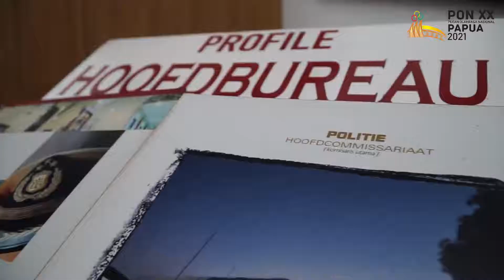KUNJUNGAN DARI KEPALA IMIGRASI 1 SURABAYA.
Kapolrestabes Surabaya, Kombes Pol Akhmad Yusep Gunawan didampingi Pju Polrestabes Surabaya terima kunjungan dari Imigrasi kelas 1 Surabaya beserta staff dan jajaran di Mapolrestabes Surabaya, Sabtu (2/10/2021).
Kunjungan ini dalam rangka membentuk operasi gabungan antara Polri dengan Imigrasi dalam kegiatan pengecekan keluar masuknya barang dan mobilitas masyarakat.